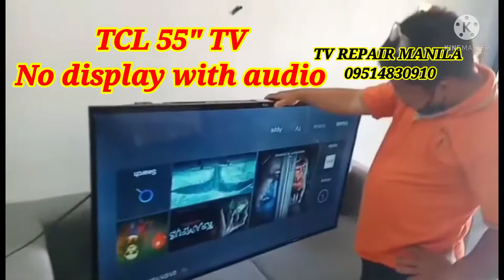TCL TV REPAIR MANILA